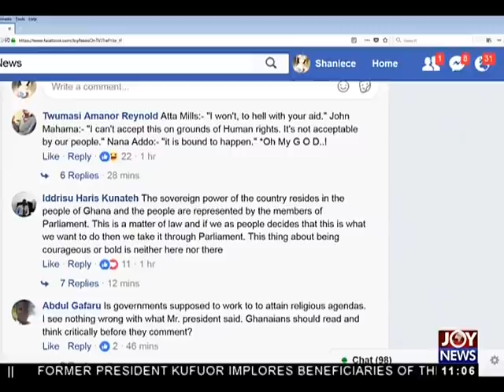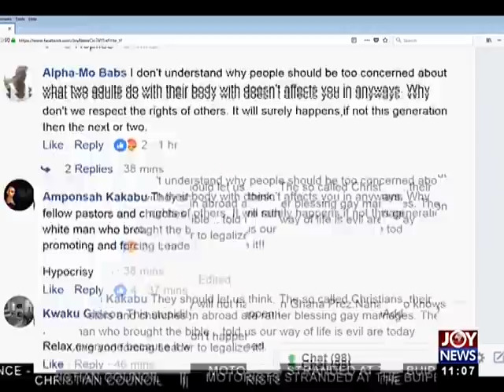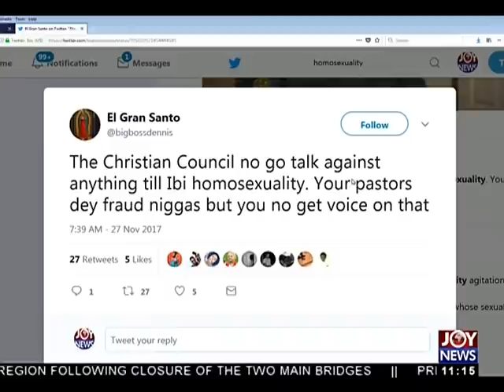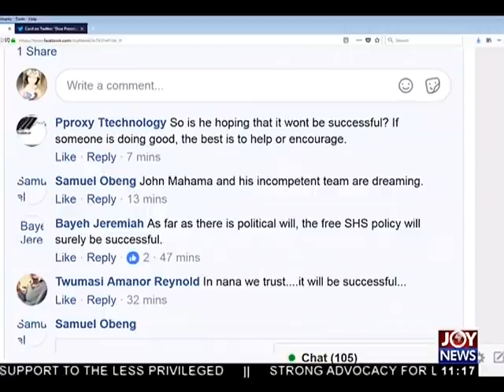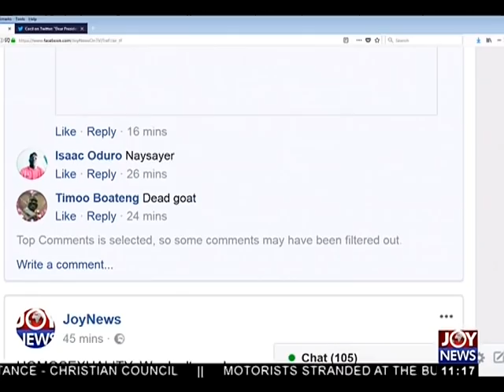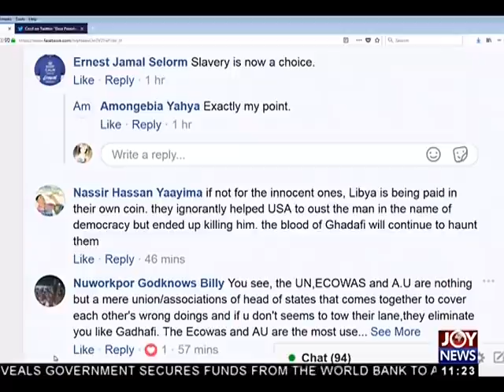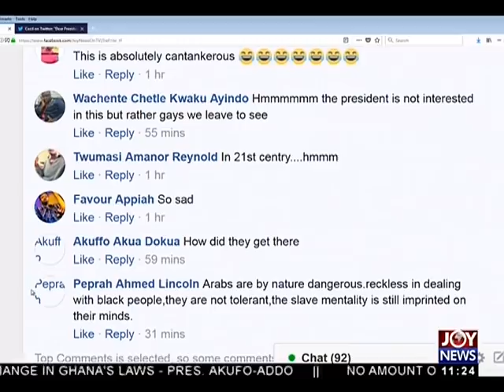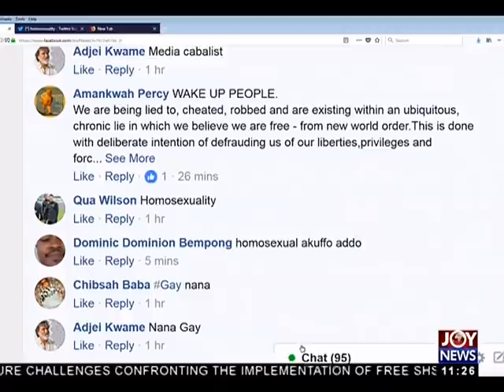Homosexuality in Ghana - Joy News Interactive (27-11-17)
Strong advocacy for LGBT likely to force change in Ghana's law - Pres.